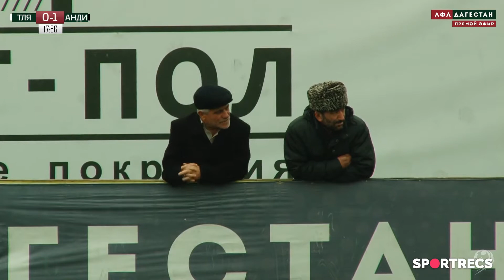Тлярата 1-7 Анди Хас. Обзор матча 6-го тура первой лиги